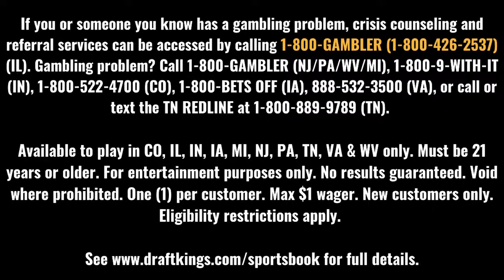Greg Anthony talks UNLV, Larry Johnson and Jerry Tarkanian's run | 68 Shining Moments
UNLV was a program that dominated the sport of college basketball for three years, winning a national title and playing in one of the most memorable games in Final Four history. Greg Anthony joins 68 Shining Moments to talk to us about those memories and how special they were.